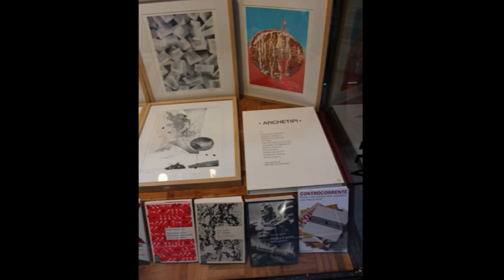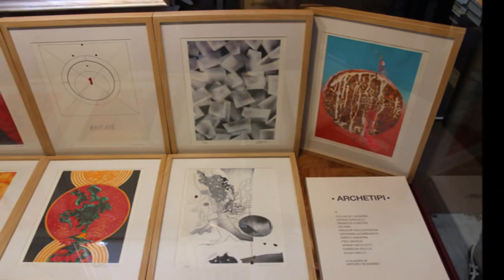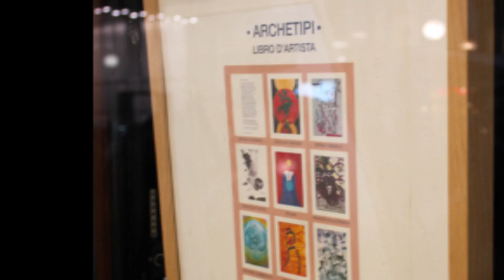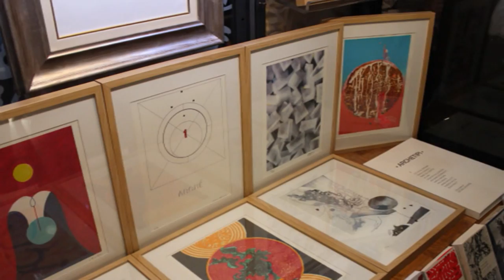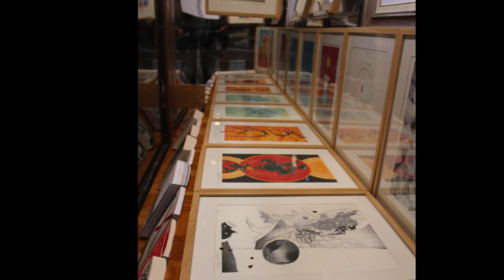Libreria BOCCA Archetipi HD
Libreria  BOCCA  Milano
18 Ottobre 2012
Presentazione del Libro d'Artista ARCHETIPI
un progetto di Giovanni Leombianchi

In vetrina esposte tutte le cartelle, con opere di:
LEO NILDE CARABBA
SERGIO DANGELO
REBECCA FORSTER
HO KAN
HAUKUR HALLDORSSON
GIOVANNI LEOMBIANCHI
MARCO MAGRINI
PINO MANOS
VANNA NICOLOTTI
ROBERTA ROCCA
SILVIA VENUTI
e una poesia di:
ARTURO SCHWARZ

le opere esposte, visibili all'interno della libreria, sono di:
ANDREA CIRESOLA

Musica del video:
Babú Cerviño
dall'Album "Los Días Que Vendrán"
(Argentina)